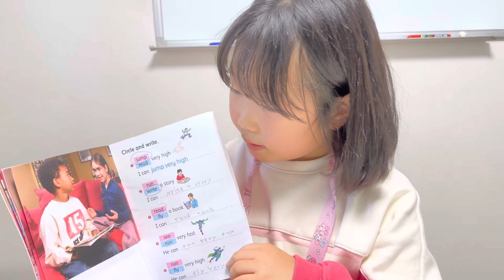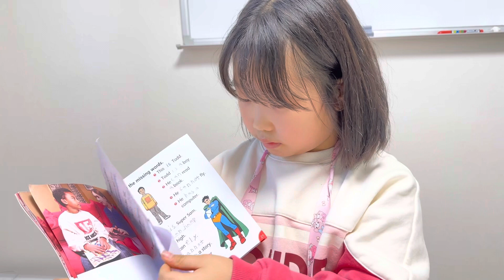Super Sam by Alice